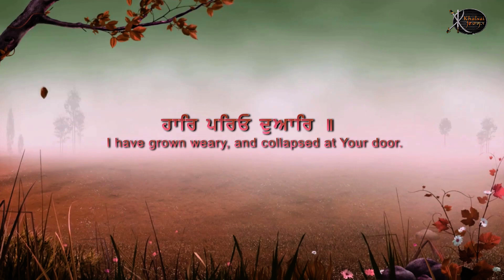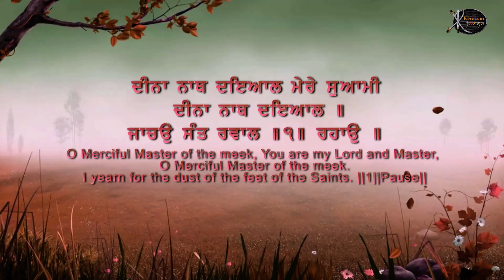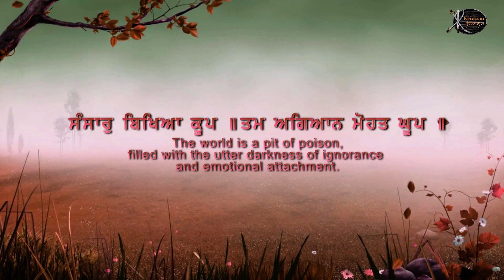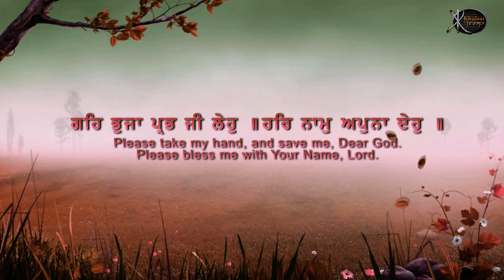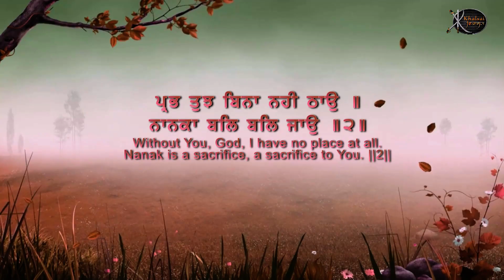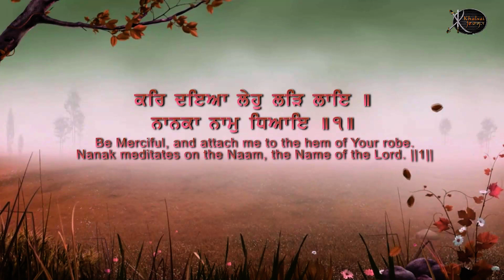Kar Daya Leho Larh Laye | Bhai Jagtar Singh ji | Ludhiane Wale | Gurbani Kirtan | Shabad Kirtan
Artist:-       Bhai Jagtar Singh ji ( Ludhiane wale )

Title :-         Kar Daya Leho Larh Laye
Album:-      Kar Daya Leho Larh Laye